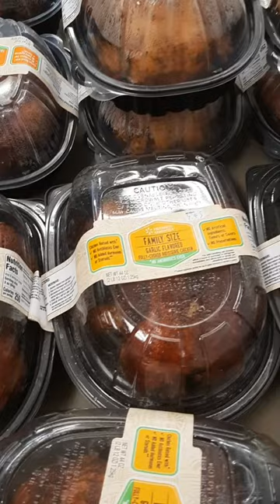how we do rotisserie chicken